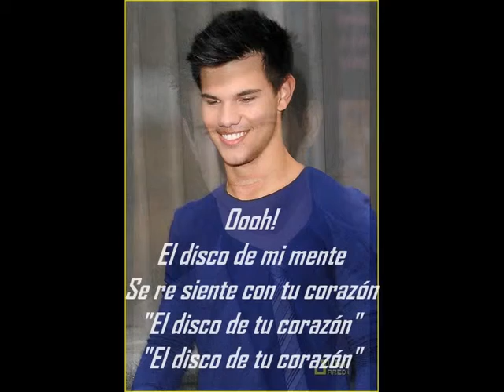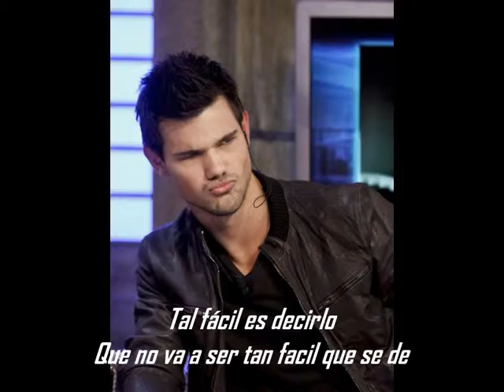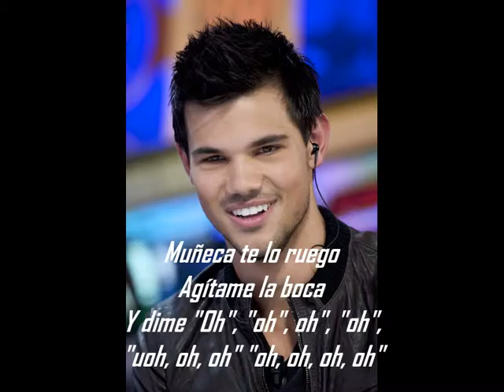Taylor Lautner - Miranda - Hola